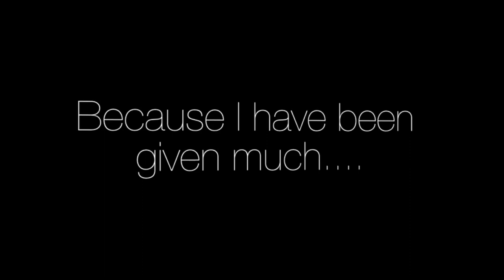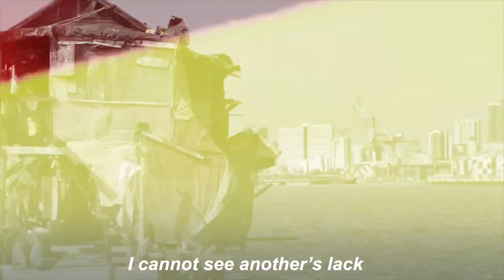Because I have been given much - Karylle Ezra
A Decade and Eight: Happy 18th Birthday, Self! Celebrating my birthday by celebrating the life of others!

My dear Brothers and Sister, may we all remember that we only have one Creator who owns all things in this Earth, for as he said, “I stretched out the heavens, and built the Earth, my very handiwork; and all things therein are mine”. Thus, are we not all beggars? Do we not all depend upon the same Being, for all the substance which we have, for both food and raiment, and for gold and for silver, and for all the riches which we have of every kind? Ask yourself about it…Yes, we are all beggars! Therefore, we must acknowledge that there must needs be a communion of goods in us, because Christ, who is the real owner of all these things, would want us to share the resources on Earth to everyone and not to exploit it for our individual and personal gain alone. May we always remember that when we are given much, we are expected to give more - just as the song says, "When we are given much, we too must give".